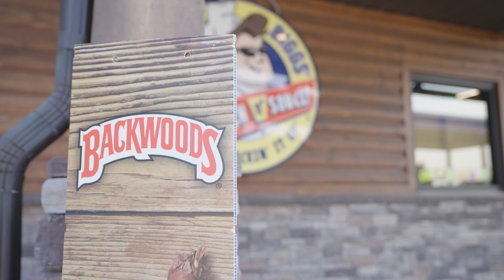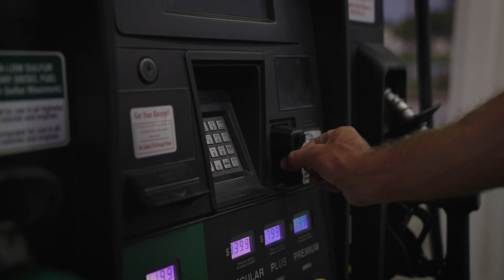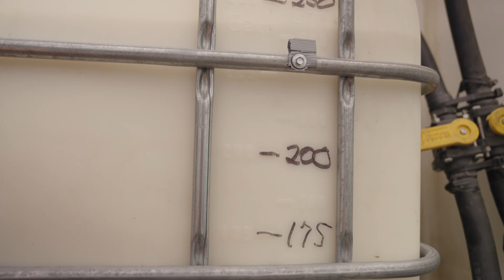Drones Spray 11,000+ Acres in Indiana - Revolutionizing Agriculture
In this exciting video, we take you on a journey through the cutting-edge world of agricultural technology. Watch as our high-performance drones cover over 11,000 acres of farmland in Indiana, showcasing the incredible efficiency and precision of modern farming practices.

🌾 Witness the future of agriculture as our drone expertly navigates the vast fields, delivering targeted pesticide and fertilizer applications with pinpoint accuracy, optimizing crop health and yield.

🚁 Join us as we explore the benefits of drone-assisted farming, from reducing environmental impact to increasing productivity. Discover how this innovative technology is transforming the way we cultivate the land and ensure food security.

🌱 Whether you're a seasoned farmer, a technology enthusiast, or just curious about the future of farming, this video is a must-watch.

00:00 - Preview
00:23 - Intro
01:44 - En route to Indiana
02:34 - DDR crew in Indiana - Day 1
03:10 - Drone spray in action
07:26 - DDR crew in Indiana - Day 2
07:52 - Prepping the drone spray
08:27 - En route to the field
11:30 - Outro